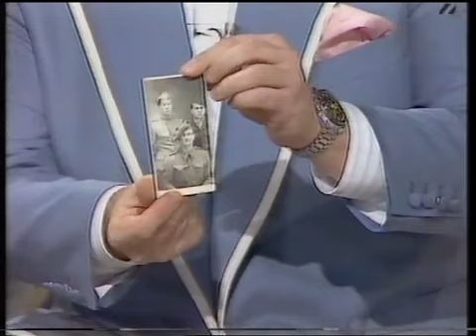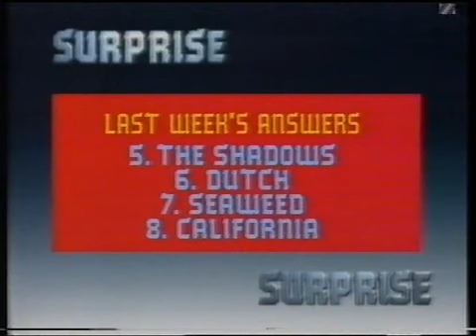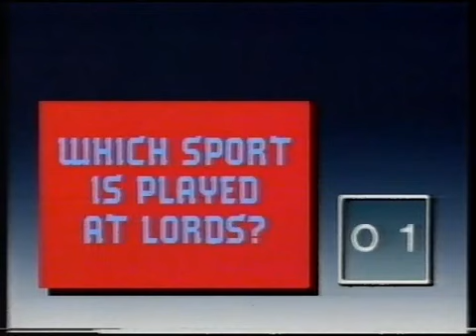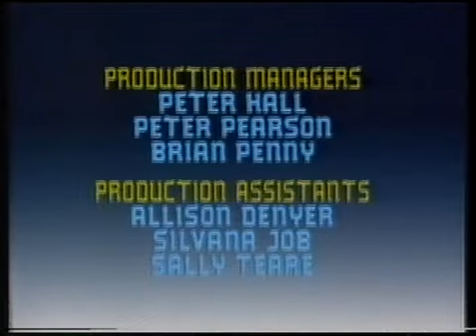Cilla's Surprise, Surprise! • Full Episode • Series 2 Episode 7 • 25 Nov 1984 • TV Gold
Programme 7 [25/11/84] Join Cilla Black for the family entertainment show where the unexpected is always just around the corner and find out who will get a Surprise! Surprise! this week. Christopher Biggins will be having some strange encounters of the unpredictable kind and there’s also a chance for viewers to play The Phone Game.